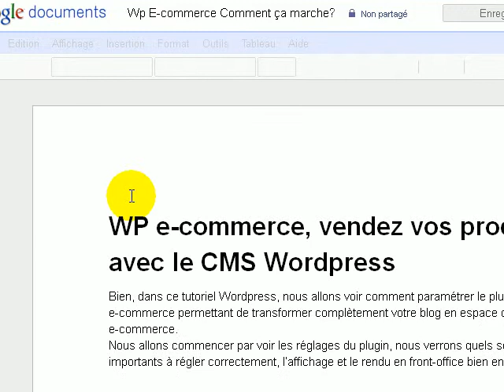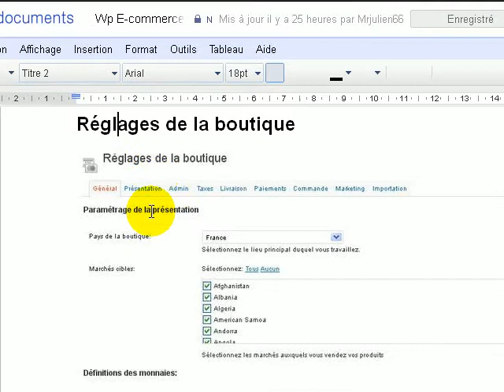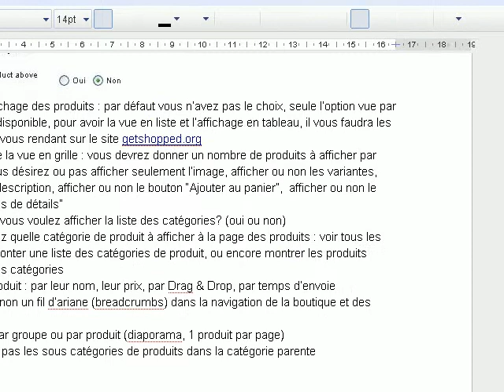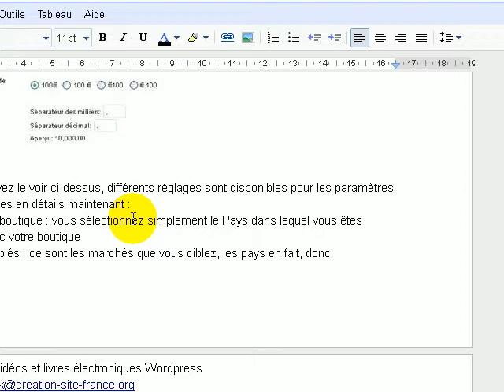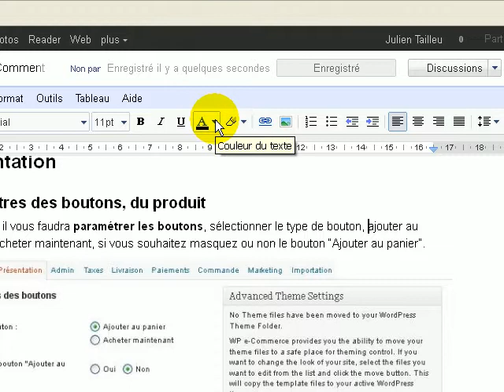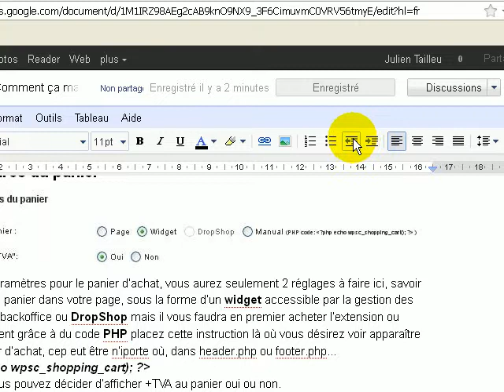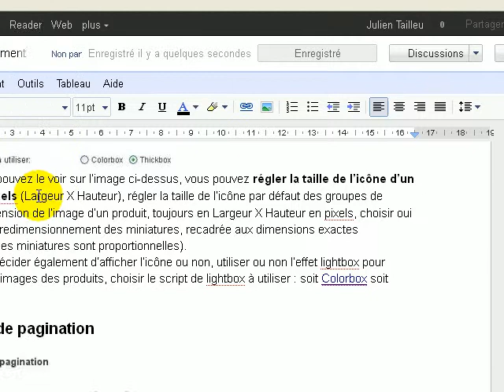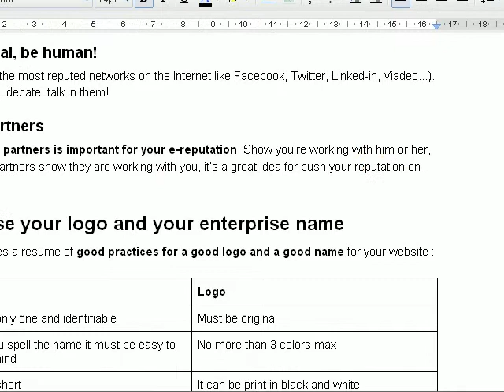Tutoriel créer un ebook facilement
Un simple tutoriel pour vous apprendre à réaliser un ebook très simplement à l'aide de Google Document, allons-y!